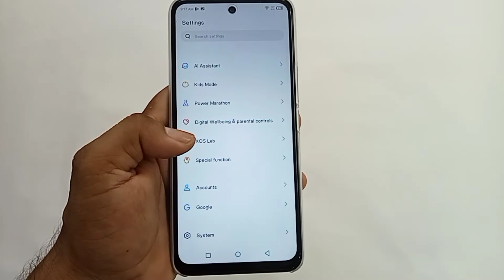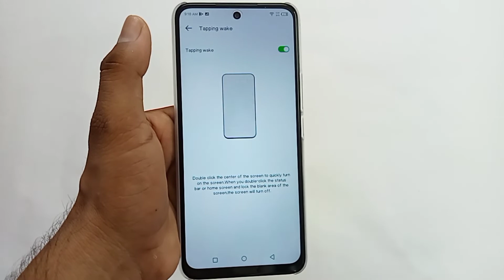infinix zero 5g double tap on off screen / infinix zero 5G double screen / infinix zero double tap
hello doston aaj ki is video mein humne aapko bataya infinix zero 5G mobile mein double tap on off screen setting kaise kiya jata hai

topic cover
infinix zero 5G double tap on screen
infinix zero 5g typing wake
infinix zero 5g double tape on off screen setting kaise kare
infinix zero 5g double tap turn on screen